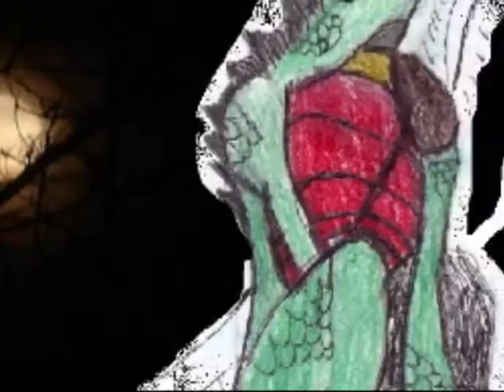lizard man issue 6 trailer 4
this is a trailer for one of the comic i finished